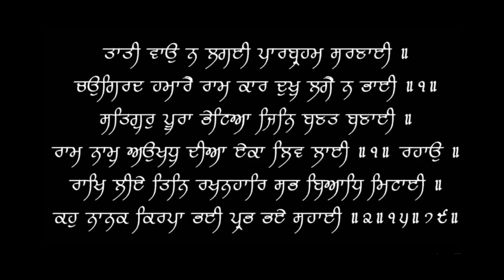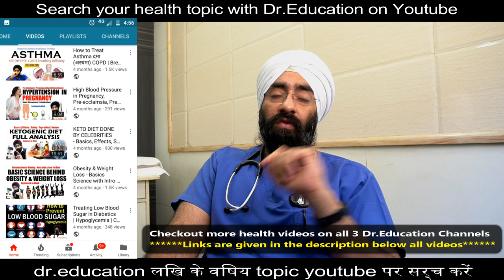Signs of LOW IMMUNITY ? क्या आप जल्दी बीमार होते हैं | Dr.Education (Hin) | Subscribe for Solutions